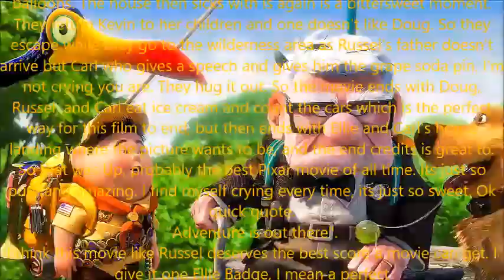Up Review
Yes, this movie will make you cry.